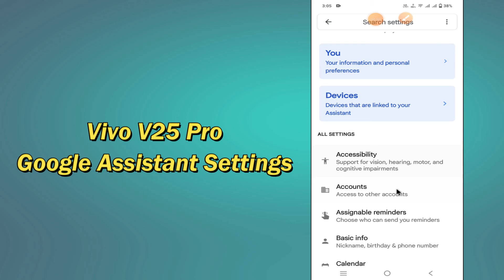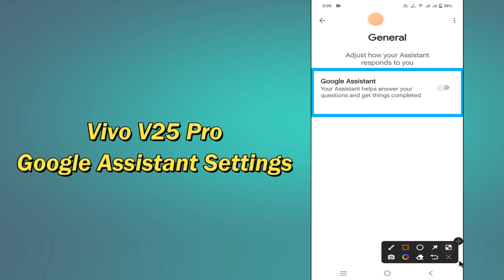Vivo V25 Pro Google Assistant Settings